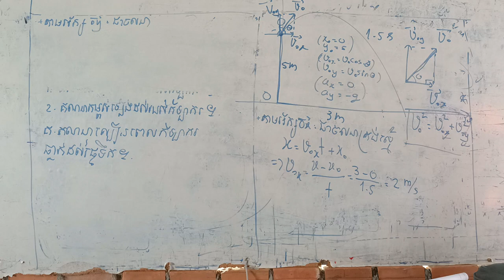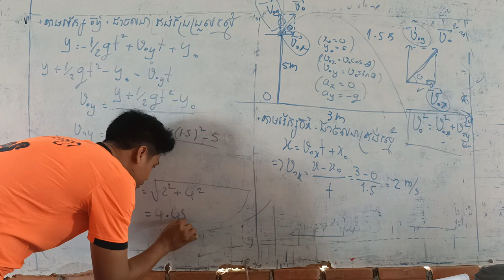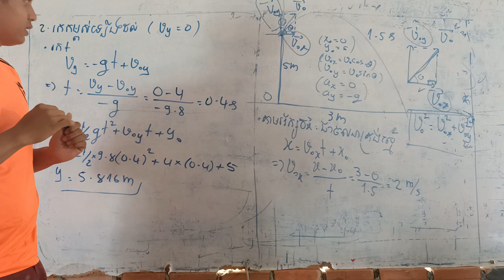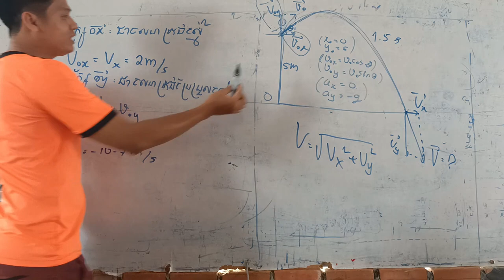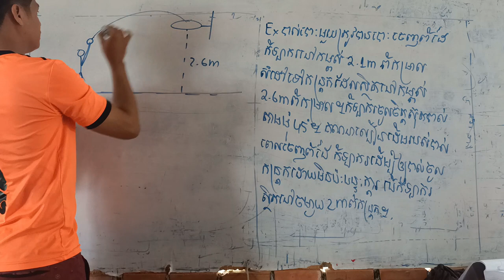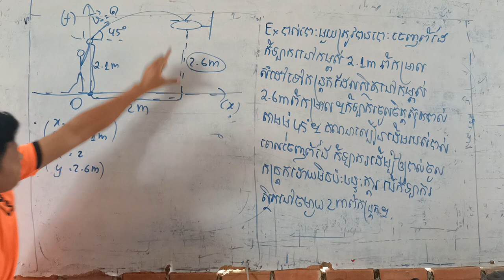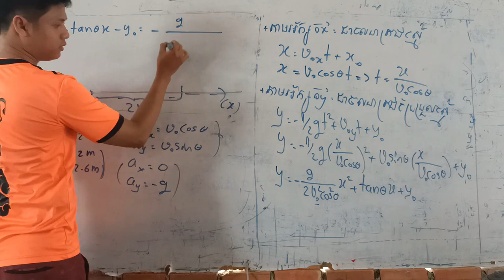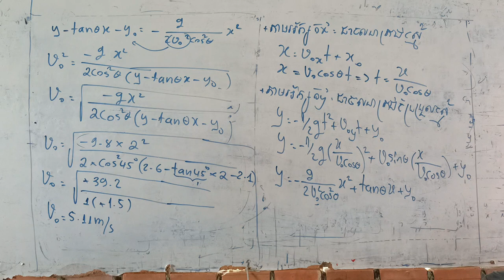ថ្នាក់ទី១១ ជំពូកទី១ មេរៀនទី១ ភាគ១០